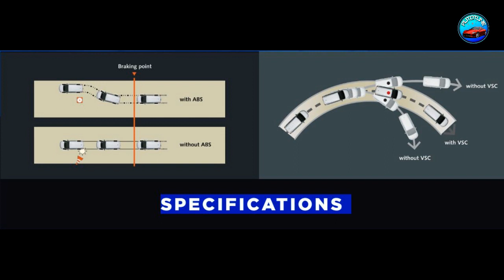Toyota Innova Crysta Facelift | Toyota Innova Crysta launch India | AutoTune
My Mic
My Mobile
My Laptop

toyota innova crysta facelift 2020,
toyota innova crysta facelift 2021,
toyota innova crysta facelift 2020 india,
toyota innova crysta facelift india,
toyota innova crysta facelift 2021 launch date in india,
toyota innova crysta facelift indonesia,
toyota innova crysta facelift 2020 launch date in india,
toyota innova crysta car mod for bus simulator indonesia,